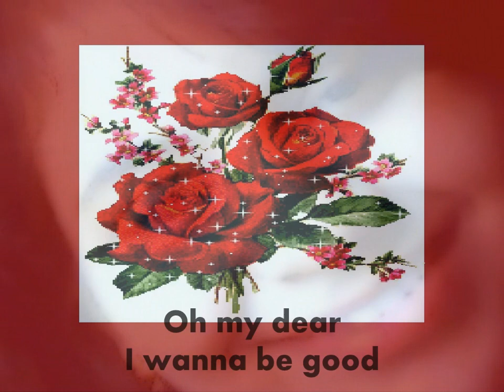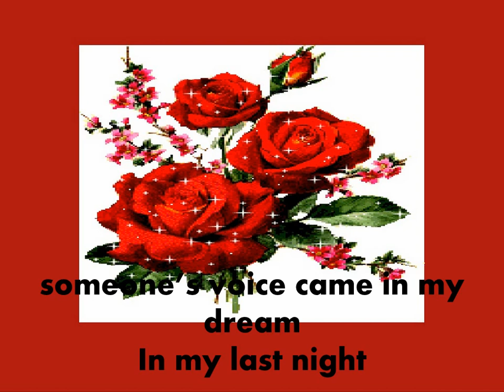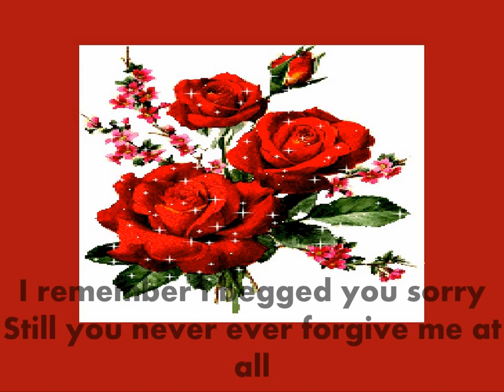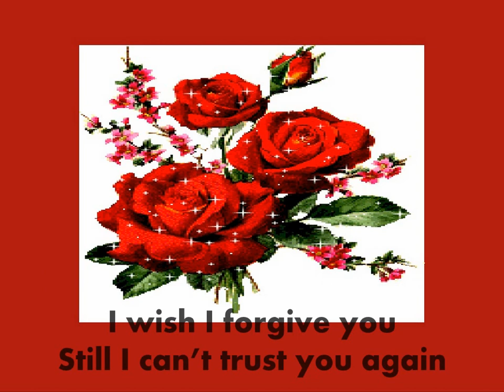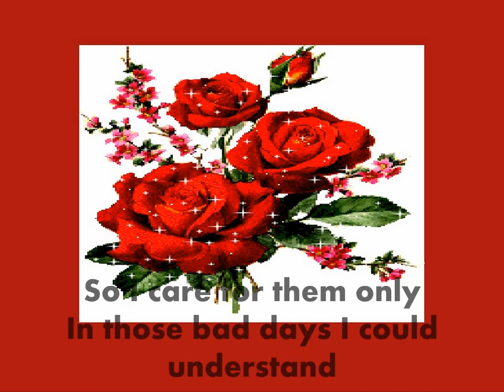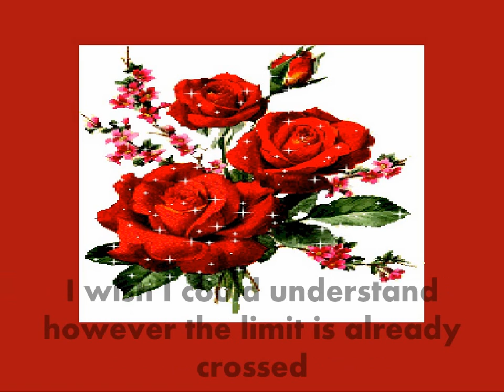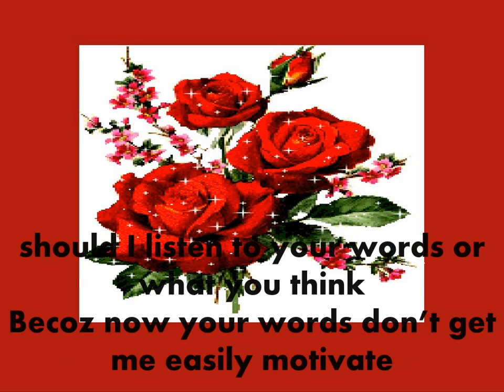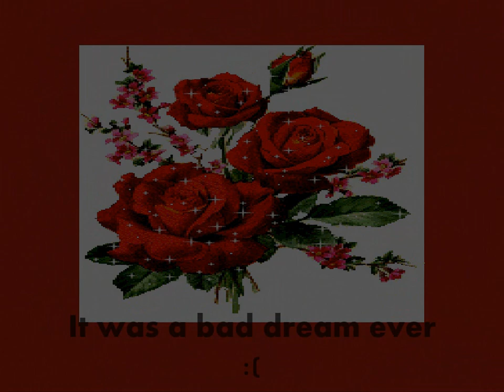*♥*ONE BAD DREAM OF MY LIFE*♥* poem by*♥* SWETA LEENA PANDA*♥*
This is a heart touching type ,hope u all like it :)
It is purely written by me & imaginary also
u all can get it in my Blog also ...